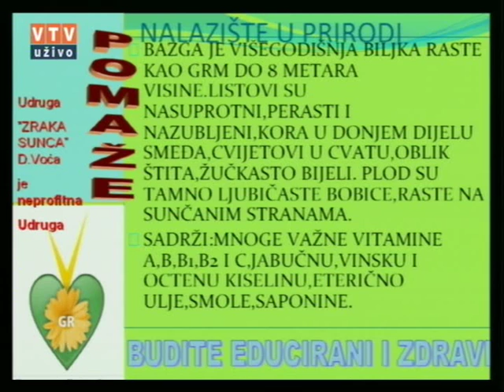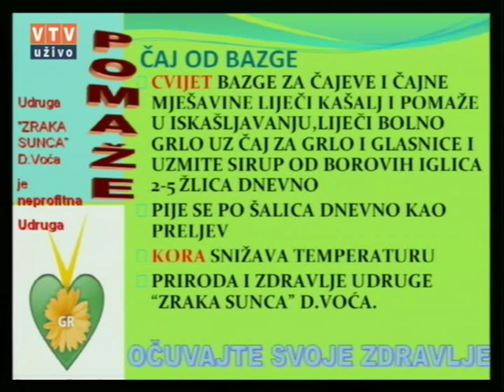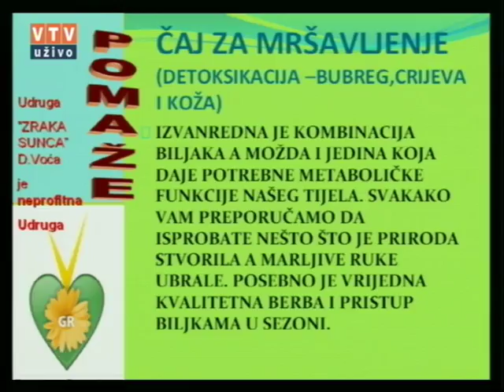Velike tajne malog vrta "BAZGA" 31 05 2016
"Bazga"